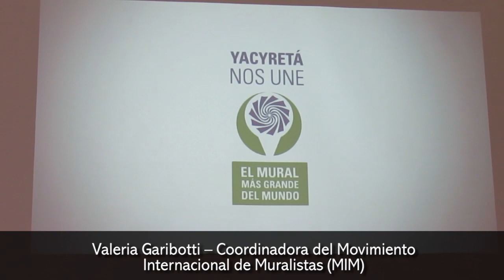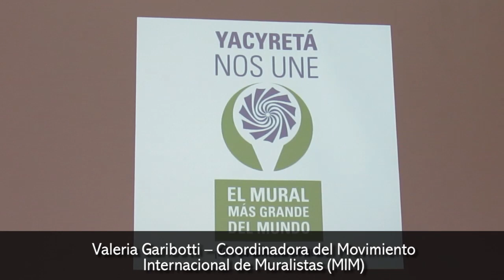Yacyretá buscará que Posadas tenga la pintura muralista más grande del mundo